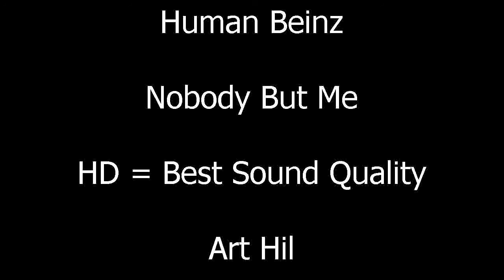Human Beinz - Nobody But Me